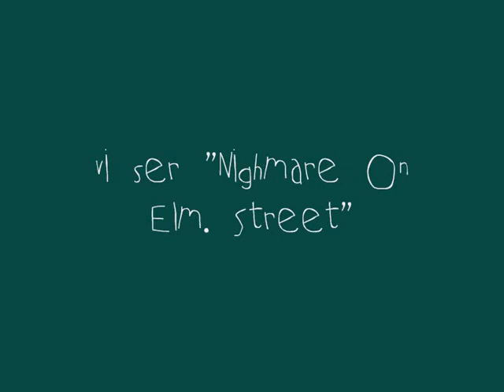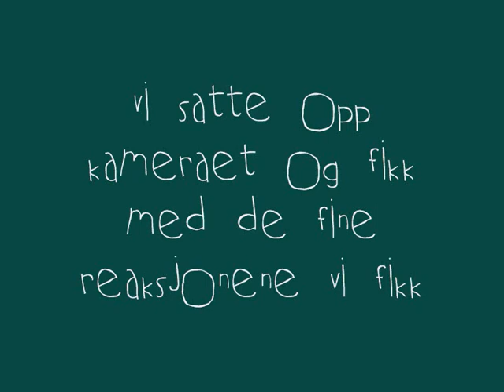Vi ser Nightmare On Elm. Street (stineogtilla.blogg.no)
Vi ser på Vi ser Nightmare On Elm. Street :D